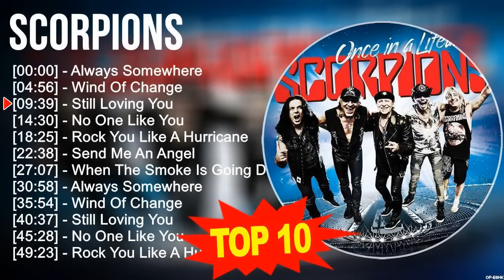The Best Of S c o r p i o n s 💚 Top 100 Artists of 80s 90s Music 💚 Billboard Hot 100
[00:00:00] - 01. A̲̲̲lwa̲̲ys S̲o̲̲me̲̲whe̲̲re̲̲
[00:04:56] - 02. W̲i̲̲nd O̲̲̲f C̲ha̲̲nge̲̲
[00:09:39] - 03. S̲ti̲̲ll L̲o̲̲vi̲̲ng Y̲o̲̲u̲̲
[00:14:30] - 04. N̲o̲̲ O̲̲̲ne̲̲ L̲i̲̲ke̲̲ Y̲o̲̲u̲̲
[00:18:25] - 05. A̲̲̲lwa̲̲ys S̲o̲̲me̲̲whe̲̲re̲̲
[00:23:21] - 06. W̲i̲̲nd O̲̲̲f C̲ha̲̲nge̲̲
[00:28:04] - 07. S̲ti̲̲ll L̲o̲̲vi̲̲ng Y̲o̲̲u̲̲
[00:32:55] - 08. N̲o̲̲ O̲̲̲ne̲̲ L̲i̲̲ke̲̲ Y̲o̲̲u̲̲
[00:36:50] - 09. A̲̲̲lo̲̲xne̲̲
[00:40:24] - 10. S̲ti̲̲ll L̲o̲̲vi̲̲ng Y̲o̲̲u̲̲
It's great to read your comment... We hope to make your days more beautiful with the music we share!